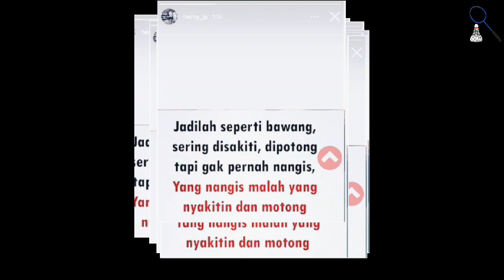PERTANDA APA INI HERRY IP BERI PESAN MISTERIUS KE GANDA PUTRA?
Pesan misterius pelatih bulutangkis, Herry Iman Piengardi (Herry IP), usai ganda putra rontok di Kejuaraan Dunia 2023.

Ganda putra Indonesia yang dihuni Fajar Alfian/Muhammad Rian Ardianto dkk mencatatkan hasil yang kurang positif di Kejuaraan Dunia 2023.